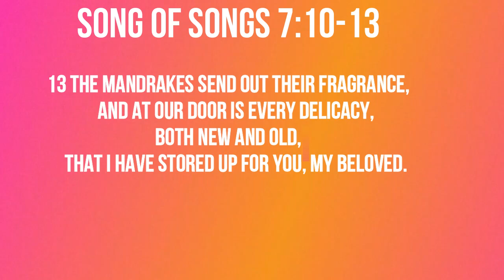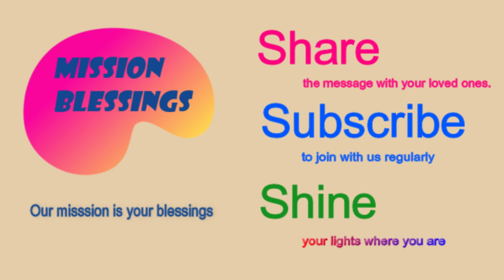Come, Let Us Go to the Vineyards (Song of Songs 7:10-13) Mission Blessings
Let us go early to the vineyards to see if the vines have budded,

Song of Songs 7:10-13

10 I belong to my beloved,
    and his desire is for me.
11 Come, my beloved, let us go to the countryside,
    let us spend the night in the villages.
12 Let us go early to the vineyards
    to see if the vines have budded,
if their blossoms have opened,
    and if the pomegranates are in bloom—
    there I will give you my love.
13 The mandrakes send out their fragrance,
    and at our door is every delicacy,
both new and old,
    that I have stored up for you, my beloved.

Today’s title is              “Come, Let Us Go to the Vineyards”

     Love has many splendid things.   It gives joy and happiness unparalleled in human life.   It enables people to accomplish great works beyond their ability.   But human love can be a cause of great pain and sorrow.  There are many songs and poems that praise the joy and happiness of human love.   But there are many more songs that lament the pain and sorrow caused by human love.   Why is it so?  It is so because the original love that we have seen in the Garden of Eden has been damaged by sin.    When sin entered human life,  it corrupted human nature.  As a result of the corruption of human nature,  human love became highly corrupted.    One of the most corrupt symptoms of human love is the strong selfishness of human love as opposed to the selflessness of the original love.   Many people are in pursuit of selfish pleasure knowingly or unknowingly in the name of love.   They have no regard for the mutual trust, respect, and responsibility of lovers as we have seen in the Garden of Eden before sin.   We seldom see self-sacrificial love as we see in God’s love toward us in any type of human love.   How can we restore the original love?    The only way to restore the original love is to go back to God and reclaim our faith in Him and His lordship over us.   And that’s exactly what Lord Jesus has done.   God presented Christ as a sacrifice of atonement, through the shedding of his blood—to be received by faith (Romans 3:25).   Christ came and restored our relationship with God and God’s love for us.    Today’s passage shows a glimpse of such love.  “I belong to my beloved, and his desire is for me.  Come, my beloved, let us go to the countryside,  let us spend the night in the villages.  Let us go early to the vineyards to see if the vines have budded if their blossoms have opened”.    There is mutual love and desire for each other.  There is ongoing fellowship between God and His bride.    This is the original love that is still hard to find among people.   You have the privilege to enjoy true love and fellowship with God and with God’s people in Christ.   Are you enjoying such a privilege?